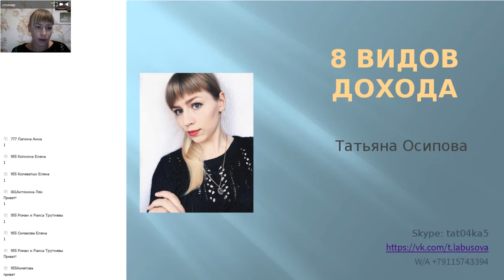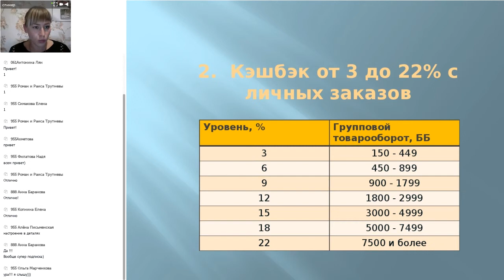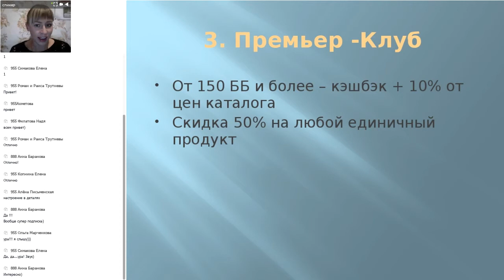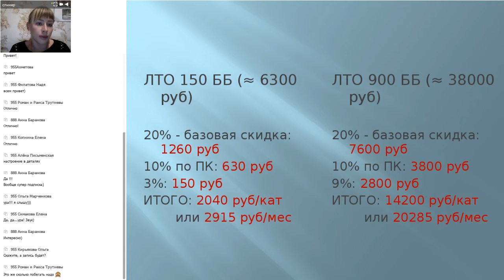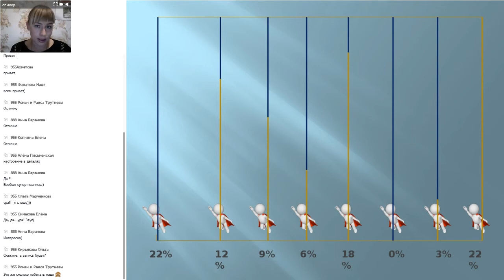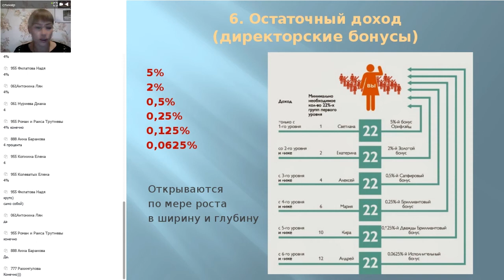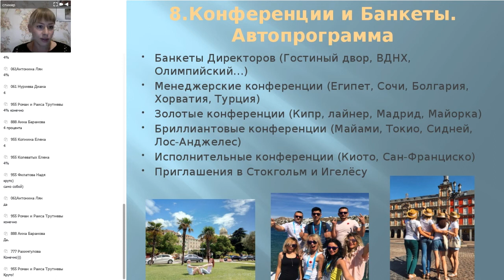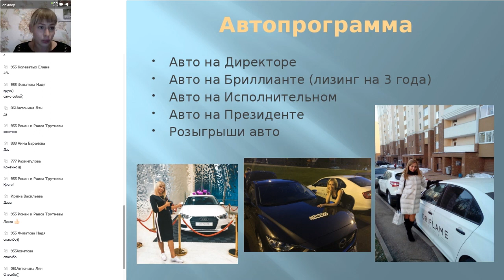8 видов дохода в компании Орифлэйм. Осипова Татьяна. 15ю10.2018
Если у Вас возникли вопросы по работе в нашей команде, Вы можете связаться со мной лично и задать все интересующие вопросы WhatsApp, Viber, Telegram
Скайп tat04ka5